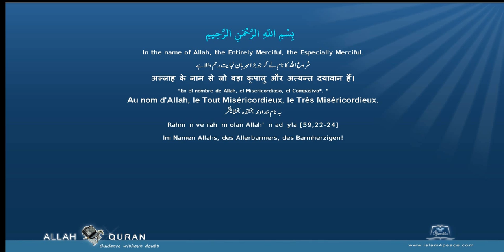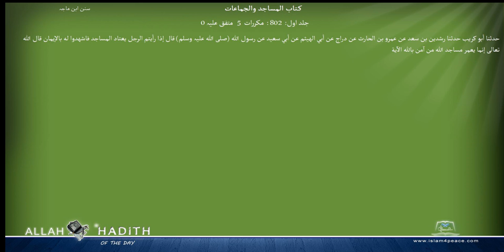Sunan Ibne Maja Arabic سنن ابن ماجہ 006 كتاب المساجد والجماعات